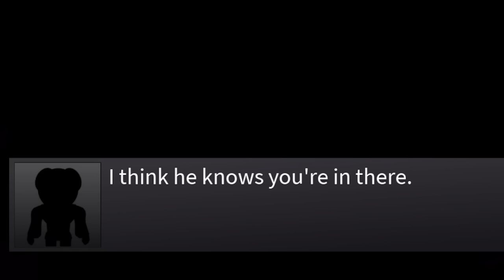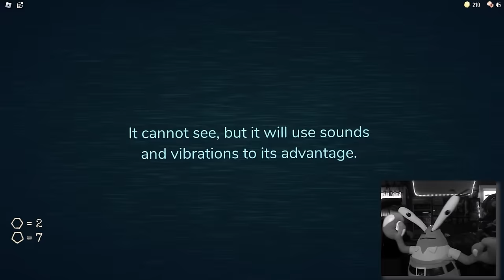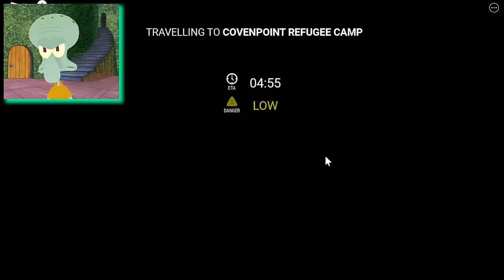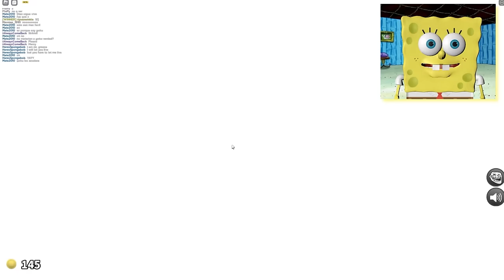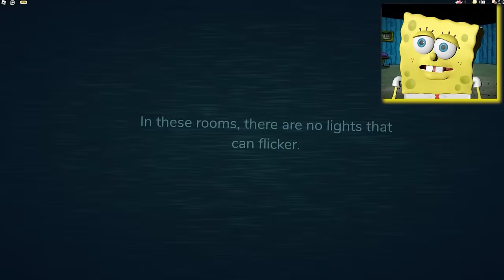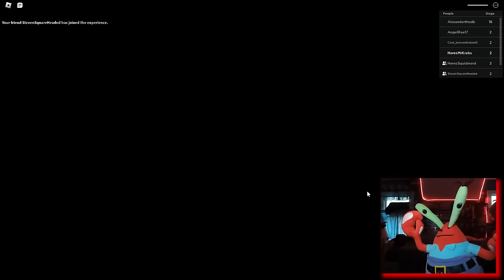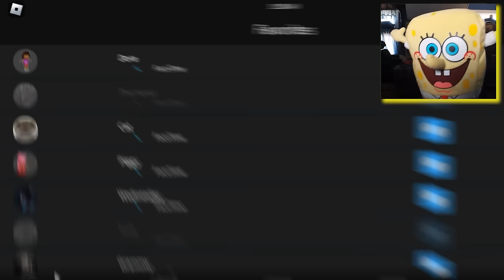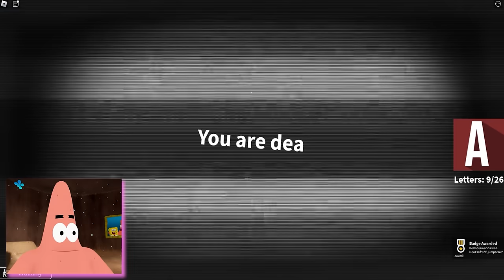SpongeBob Escapes the SCARIEST Roblox Maps of 2023!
Can SpongeBob survive this year's MOST TERRIFYING Roblox Games?!